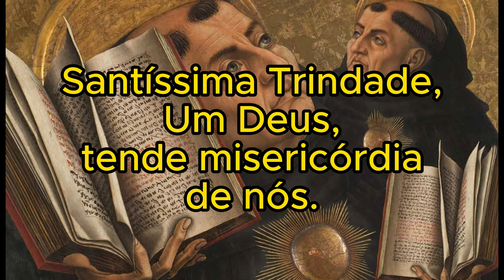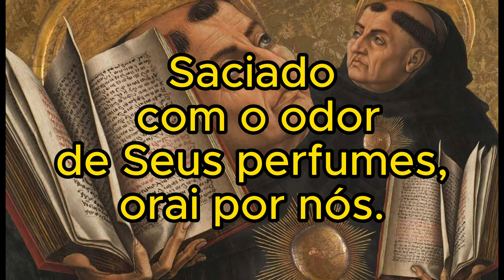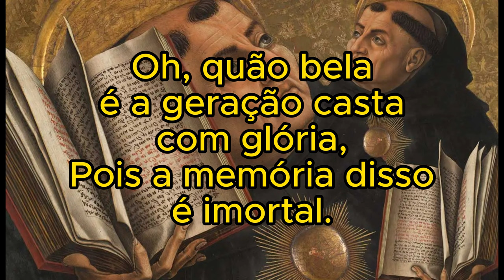Ladainha de São Tomás de Aquino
Olá minha irmã e meu irmão!
Que a paz de Jesus Cristo esteja com todos vocês!

Vamos hoje com a Ladainha de São Tomás de Aquino, o santo padroeiro das escolas.